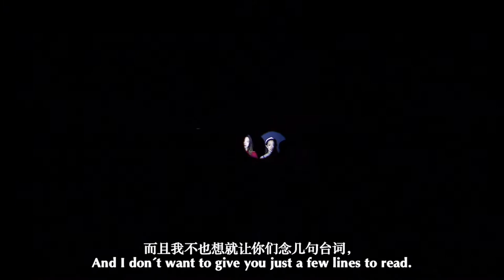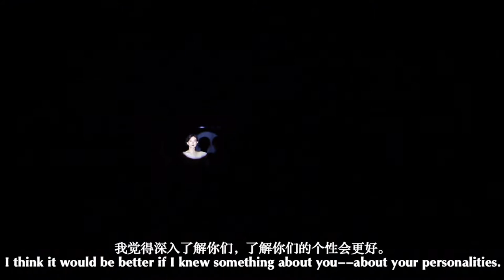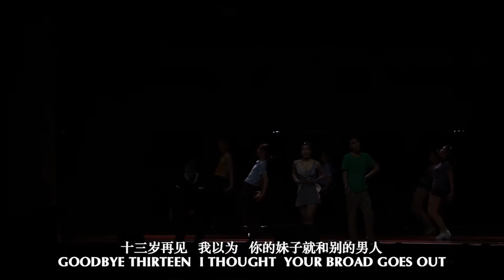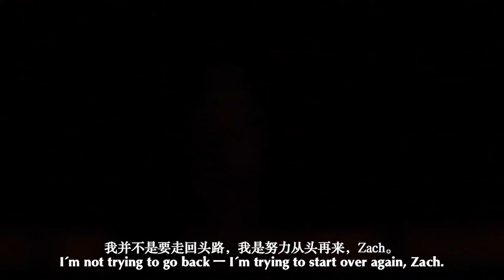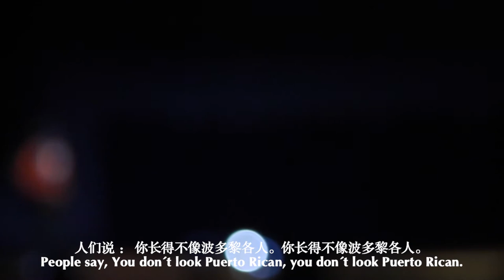A Chorus Line - Fudan Musical 2021 production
2021年复旦大学音乐剧社(Fudan Musical)版
导演 Director：
吴杉杉 Shanshan Wu
副导演组 Direction Team :
邵一千 Yiqian Shao/洪圆融 Yuanrong Hong/林沐涵 Muhan Lin
编剧 Book：
James Kirkwood / Nicholas Dante
作曲 Composition：
Marvin Hamlisch
主演 Cast：
张勐 Meng Zhang (饰 Zach) / 房宸涛 Chentao Fang (饰 Larry) / 黎展泓 Zhanhong Li (饰 Don) / 杨澜 Lan Yang (饰 Maggie) / 邓淇升 Qisheng Deng (饰 Mike) / 谭桂雯 Guiwen Tan (饰 Connie) / 郭延龙 Yanlong Gut (饰 Greg) / 刘敏妙 Minimal Liu (饰 Cassie) / 洪圆融 Yuanrong Hong (饰 Sheila) / 王若玚 Ruoyang Wang (饰 Bobby) / 李牧歌 Muge Li (饰 Bebe) / 吴杉杉 Shanshan Wu (饰 Judy) / 林沐涵 Muhan Lin (饰 Richie) / 陈劭炜 Shaowei Chen (饰 Al) / 宏德孜 Hondez (饰 Kristine) / 邵一千 Yiqian Shao (饰 Val) / 郑子屹 Ziyi Zheng (饰 Mark) / 梅林 Merlin (饰 Paul) / 窦元珩 Yuanheng Dou (饰 Diana) / 丁毅威 Yiwei Ding (饰 Tom) / 刘天琦 Tianqi Liu (饰 Roy) / 叶子瑜 Ziyu Ye(饰 Lois) / 郑海榕 Hairong Zheng (饰 Tricia) / 卢诺 Luno (饰 Frank) / 邹宸东 Chendong Zou (饰 Butch) / 鲁安妮 Anni Lu (饰 Vicki)
演出日期 Date：
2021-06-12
演出团体 Company：
复旦大学音乐剧社 Fudan Musical
演出剧院 Theatre：
复旦大学相辉堂南堂 Xianghui Hall, Fudan University, Shanghai, China